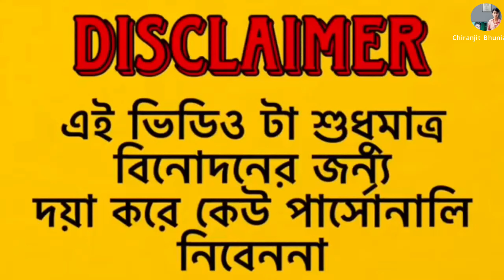কালা-কানা-বোবা funny video || DEAF BLIND DUMB comedy video || Bangla funny video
⚠️ADisclaimer: Please don't go out of your way to or hate on anyone I talk about in my videos, this channel is to entertain people andl usully focus on joking about what the people are doing not the individual themselves, please don't go spreading hate it's all for laughs